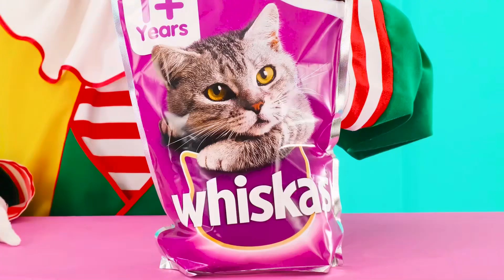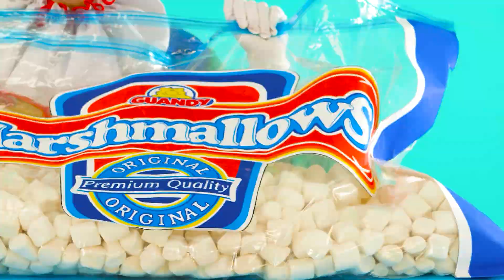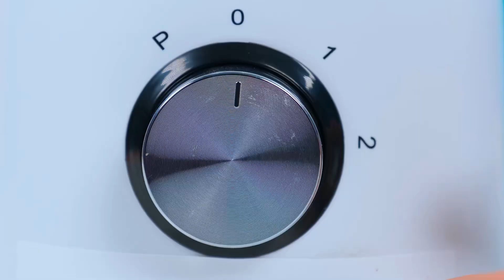1000 Boutons Mystères Seulement 1 Vous Permet De Vous Échapper | Situations Alimentaires Amusantes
Nous sommes prêts à tenter notre chance ! Rejoignez le nouveau défi, ce sera très intéressant !